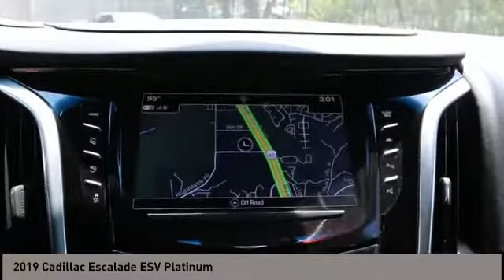2019 Cadillac Escalade ESV San Antonio TX N017983F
2019 Cadillac Escalade ESV Platinum

Audi Dominion
 21105 IH 10

In a class by itself! This vehicle wont be on the lot long! It just arrived on our lot, and surely wont be here long! With less than 30,000 miles on the odometer, this 4 door sport utility vehicle prioritizes comfort, safety and convenience. It includes power seats, turn signal indicator mirrors, a power rear cargo door, and a split folding rear seat. Under the hood youll find an 8 cylinder engine with more than 400 horsepower, and load leveling rear suspension maintains a comfortable ride. Well tuned suspension and stability control deliver a spirited, yet composed, ride and drive We know that you have high expectations, and we enjoy the challenge of meeting and exceeding them! Stop by our dealership or give us a call for more information.